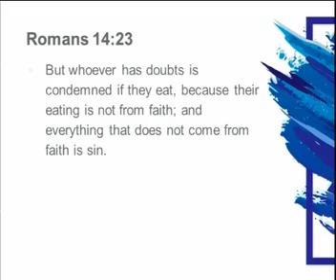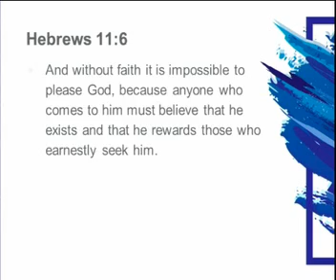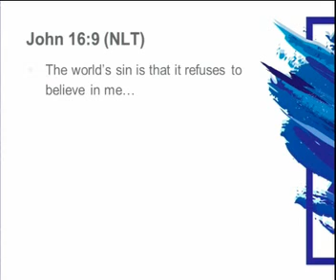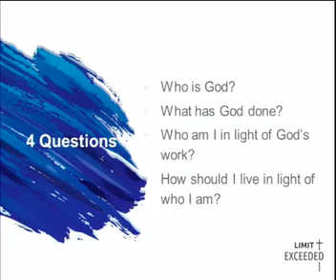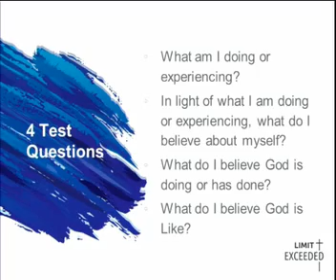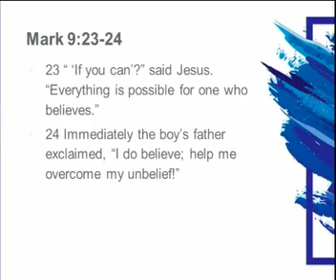An Overcoming Life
Ps Oliver Oosthuizen
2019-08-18